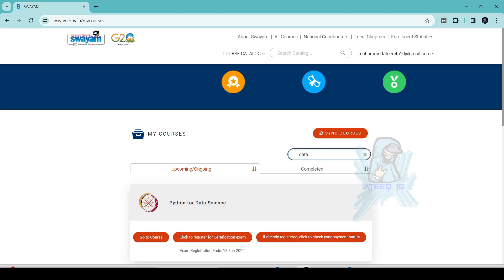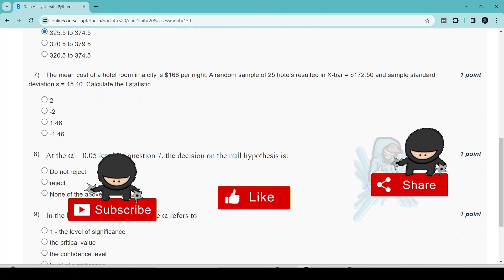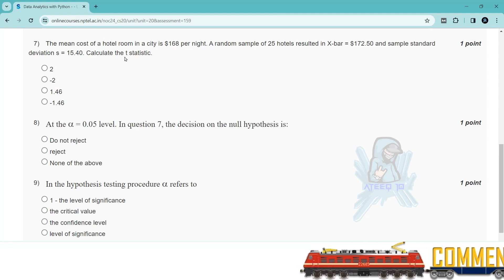Data Analytics with Python Week 4 Assignment Answers | NPTEL Jan-Apr 2024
In this video, we're going to unlock the answers to the Data Analytics with Python questions from the NPTEL 2024 Jan-Apr assignment.

If you're looking to unlock the answers to the Data Analytics with Python questions from the NPTEL 2024 Jan-Apr assignment, then watch this video! By the end of this video, you'll know all the answers to the questions you were struggling with.

1 weeks course nptel assignemnt answers
8 weeks course nptel assignemnt answers
4 weeks course nptel assignemnt answers
week 1 assignment answers of Data Analytics with Python
assignment answers of Data Analytics with Python
Data Analytics with Python answers 2024
2024 nptel assignemnt answers
2024 nptel assignment answers week 1

week 1 solutions of Data Analytics with Python